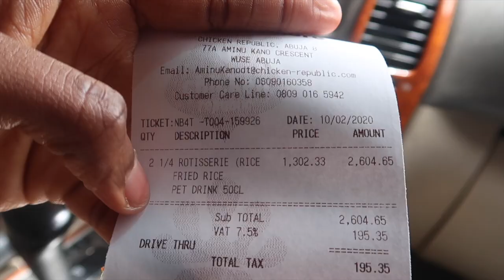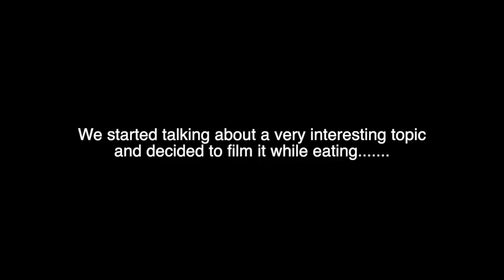IS IT OKAY TO CALL ME FAT?ll WE LET THE PERSON IN FRONT DECIDE WHAT EATll Diary of an Abuja Mom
Hey guys,

So today's video is a collaboration with the beautiful Deka (Diary of an Abuja Mom), she has been on my channel before so make sure you head over to her channel and show some love, also watch the video we made for her channel (link below)

Besos
Dee